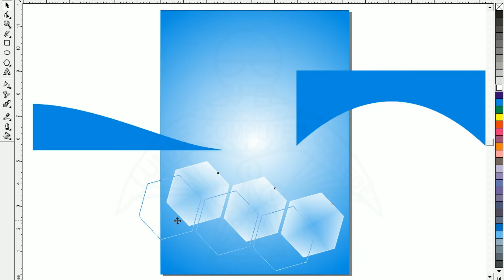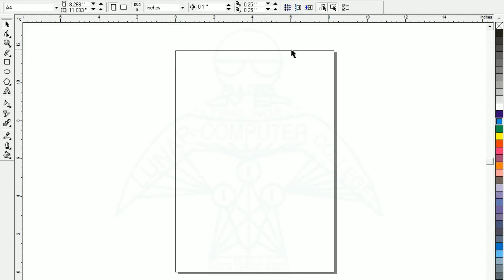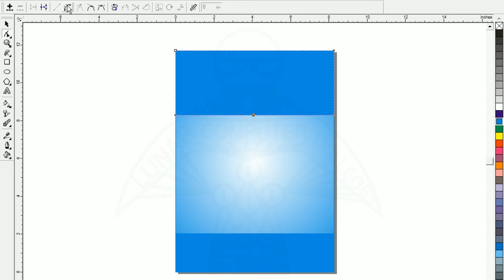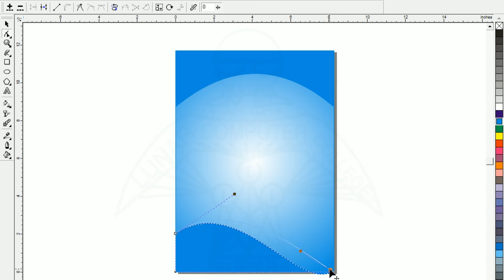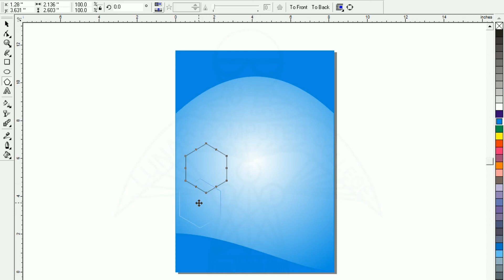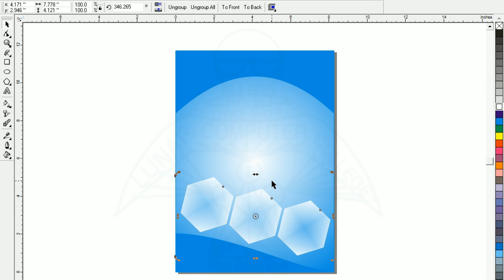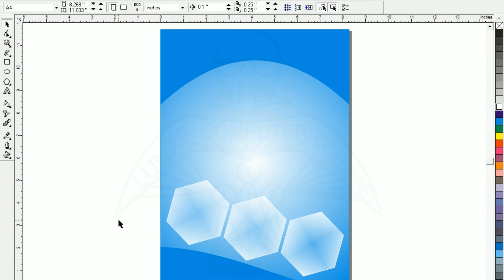Flyer design Template series 1 fiverr freelancing Corel Draw | Lunar Computer College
This video is about Flyer design Template series 1 Fiverr freelancing Corel Draw